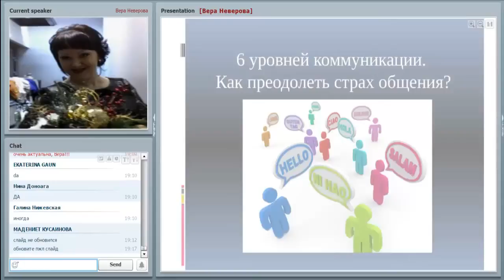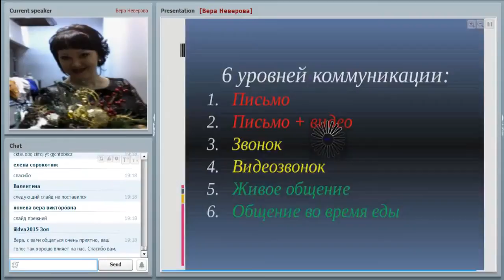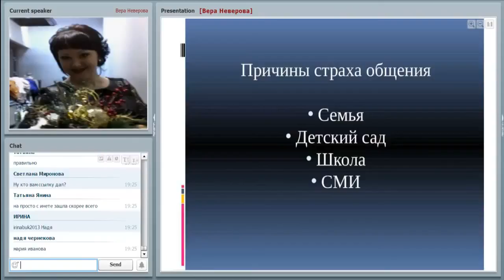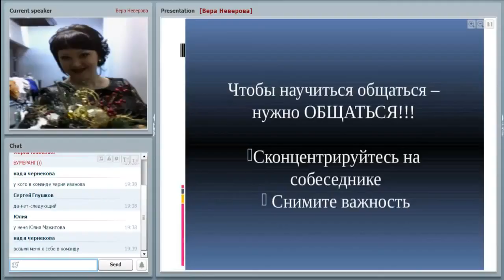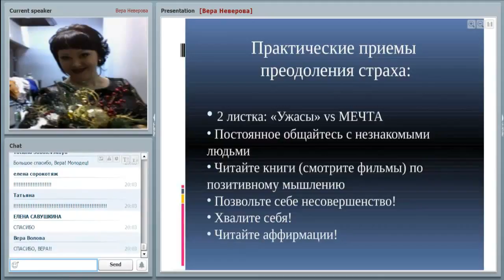06 03 2015 Как преодолеть страх общения 6 уровней коммуникации